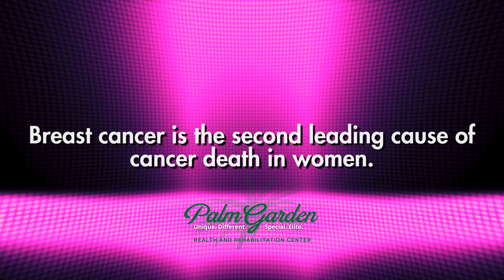Palm Garden Breast Cancer Awareness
Breast cancer is the second leading cause of cancer death in women. We wear pink for Breast Cancer Awareness Month because early detection is key.